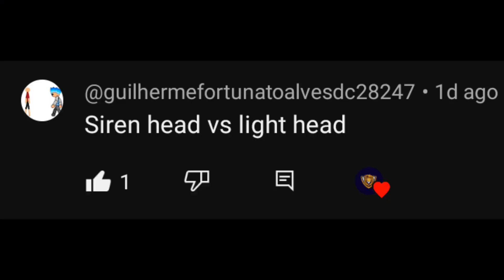siren head vs light head